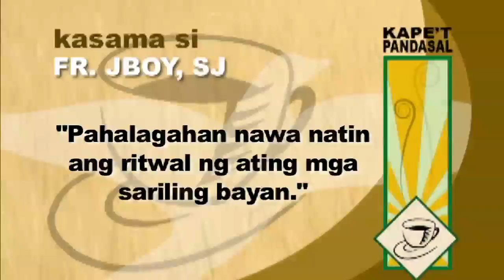Kape't Pandasal: May 7, 2012